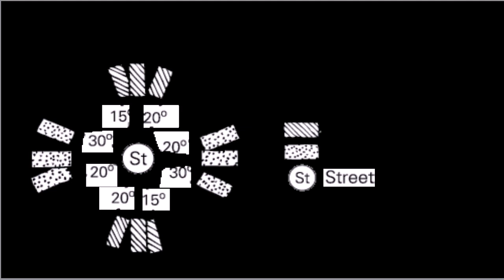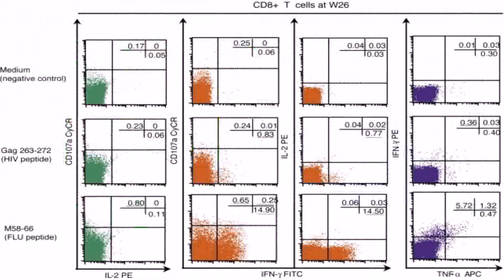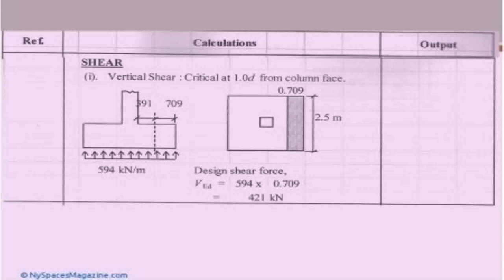20 By 30 Indian House Plans East Facing